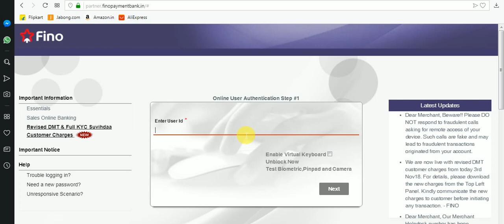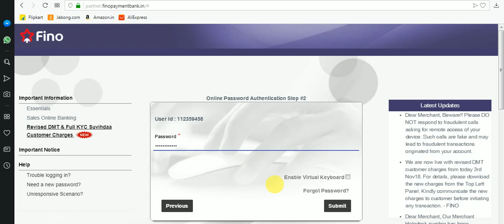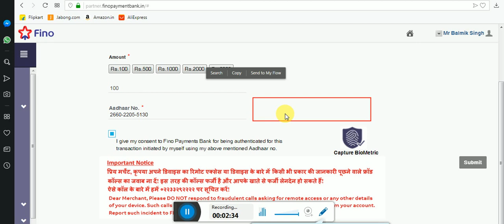फिनो बैंक ने किया नया बदलाव पैसा निकसी करना हुआ आसान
फिनो पेमेंट्स बैंक अक्‍टूबर तक जुटाएगी 300 करोड़ रुपए, खोलेगी 100 नई शाखाएं और लगाएगी 10000 माइक्रो ATM. फिनो पेमेंट्स बैंक ने इस साल अक्‍टूबर तक 300 करोड़ रुपए जुटाने की योजना बनाई है